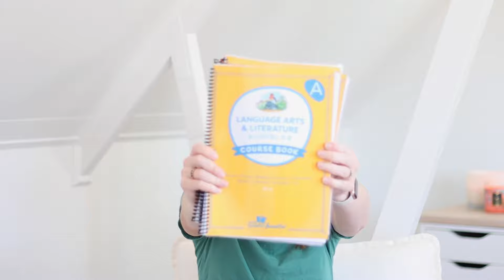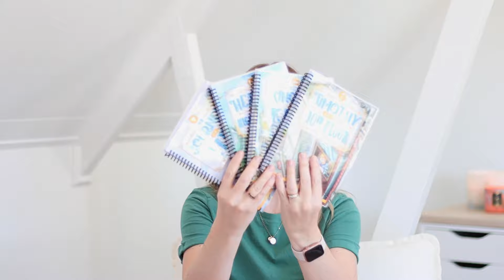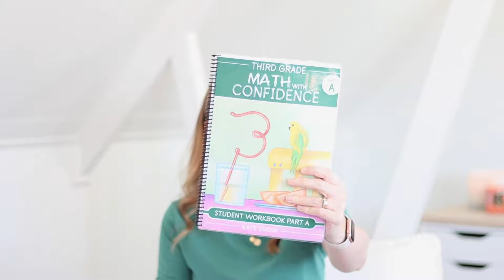FOURTH GRADE HOMESCHOOL CURRICULUM CHOICES 2024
Here are our fourth grade homeschool curriculum choices for 2024. We're using some wonderful resources this year!